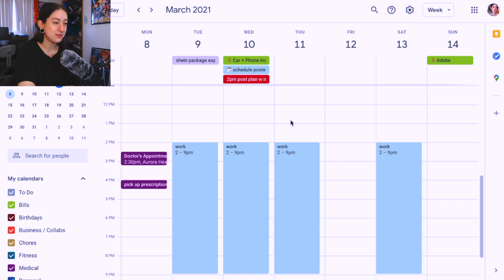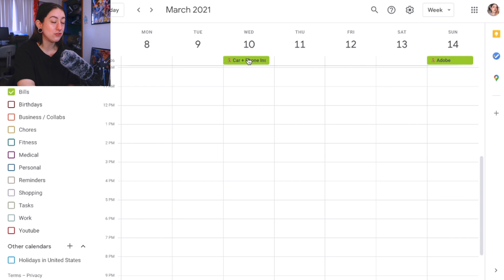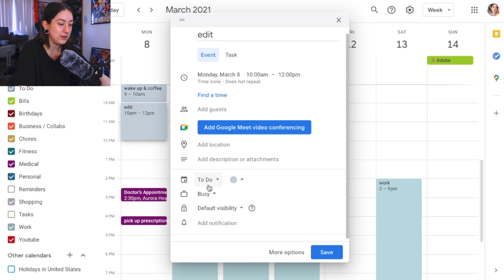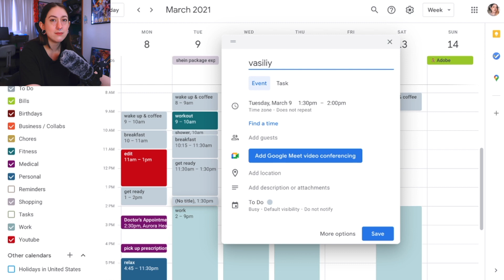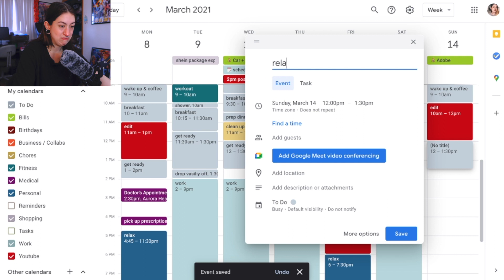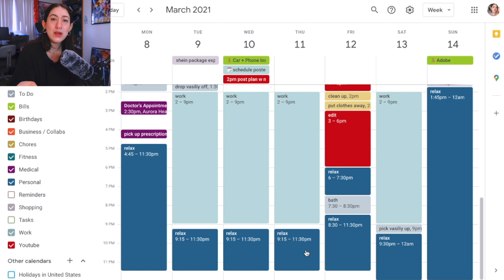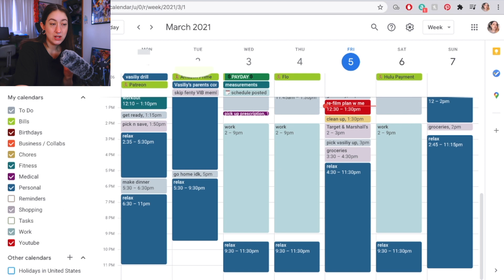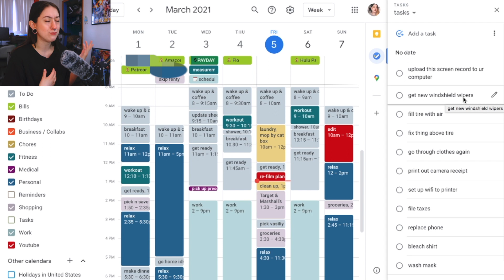plan a week with me because i finally got my life together ! (d*pression who? idk her)